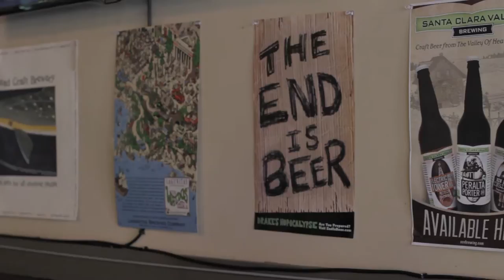Cali Craft Cypher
This is the second installment of our cypher series. Shot and edited by our videographer Alec Balatbat (@MasterAlec) the video took place at "California Craft Beer" in Fremont, CA (43377 Mission Blvd, Fremont, CA 94539).

The Cypher features the following Artists:
Geo (@AKA.Gasoline)
3XLan (@3XLan)
Lumikools (@Lumikools)
Nikey Beatz (@Nikey_Beatz_DBOG)
Duwop the Scientific (@Duwop.the.Scientific)
FTB (@ForTheBitches)

The instrumental used was created by our Producer The Seoul Avenger (@Seoul_Avenger). The Seoul Avenger recently released a 45 named "NastyseOUL" featuring @MCNastyici, which is now available

Artistry is EVERYTHING will be throwing its first event on March 23, 2017 at "The Rock-Steady" in Oakland, CA. Please follow us for more details.
Please follow us for more the latest news on our music, events, and merchandise.